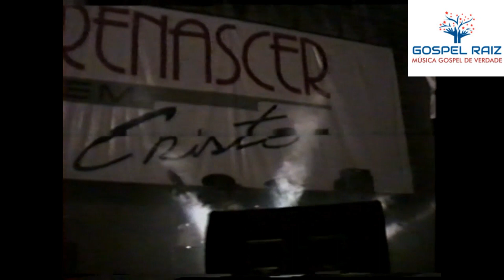EXCLUSIVO! OFICINA G3 COM MANGA NA RENASCER EM CRISTO - 1996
EXCLUSIVIDADE GOSPEL RAIZ!